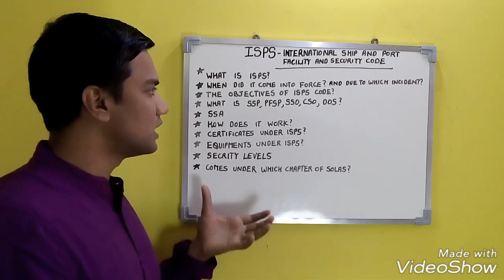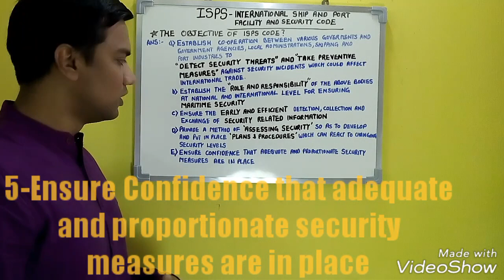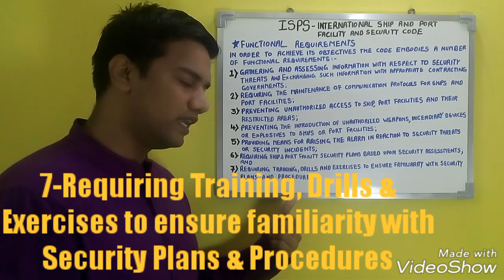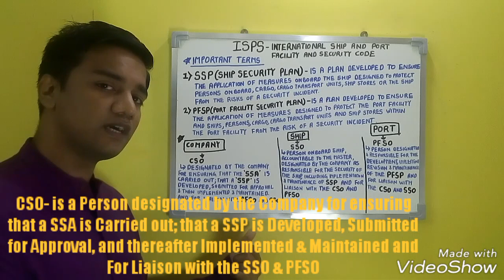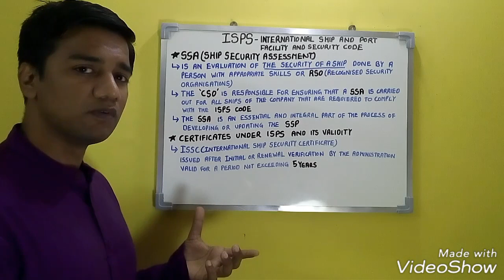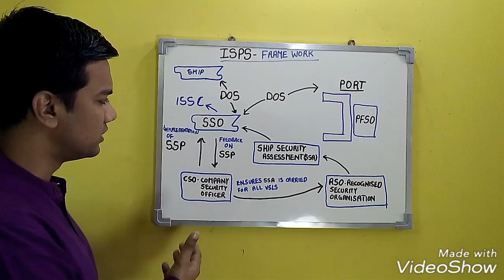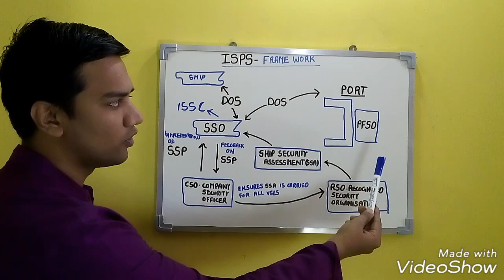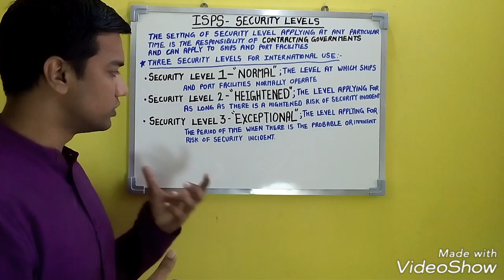ISPS CODE, 2 Mates Oral F3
What is ISPS?
ITS History
Objectives of ISPS
Functions of ISPS
Some Important Terms
Frame work of ISPS
SECURITY LEVELS
etc